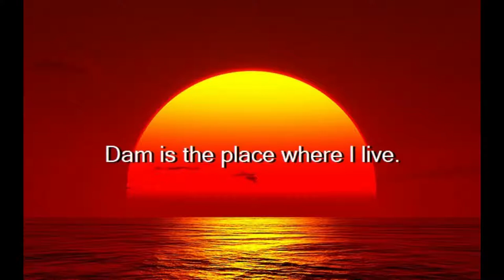The Beaver Song